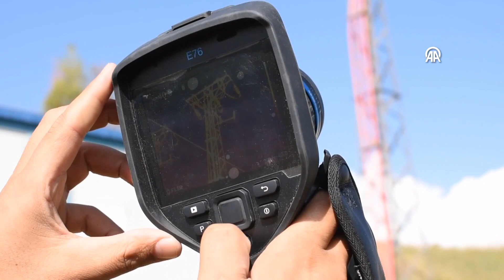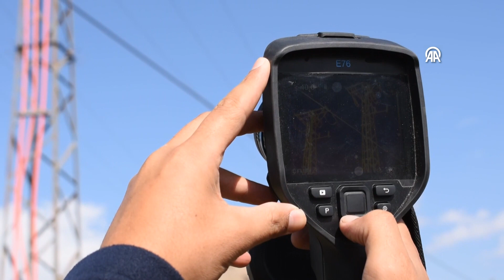Kış gelmeden önlem aldılar!